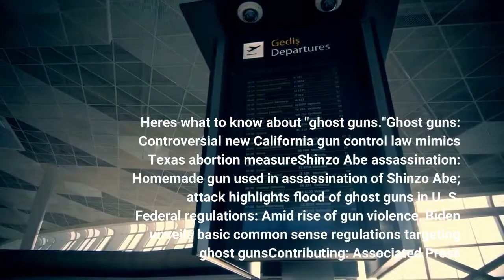California's new gun law could curb the use of 'ghost guns ' What are they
California Gov. Gavin Newsom on Friday signed a bill that will allow people to sue distributors of illegal assault weapons, parts to build them, .50 caliber rifles and guns without serial numbers. The legislation is modeled after Texas' controversial anti-abortion law, which allows citizens to sue anyone who provides or assists with abortion services. While California's gun law will be overturned if Texas' abortion law is, advocates say it could help save lives, particularly for victims of crimes committed with "ghost guns."In April, President Joe Biden announced a series of "basic common sense" federal regulations intended to target the untraceable firearms known as ghost guns. Here's what to know about "ghost guns."Ghost guns: Controversial new California gun control law mimics Texas abortion measureShinzo Abe assassination: Homemade gun used in assassination of Shinzo Abe; attack highlights flood of 'ghost guns' in U. S. Federal regulations: Amid rise of gun violence, Biden unveils 'basic common sense' regulations targeting ghost gunsContributing: Associated Press